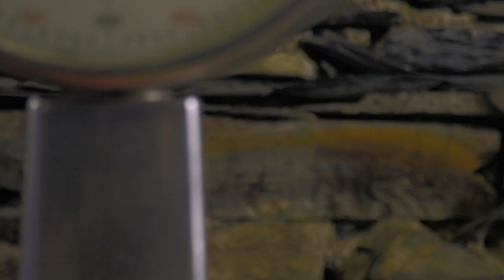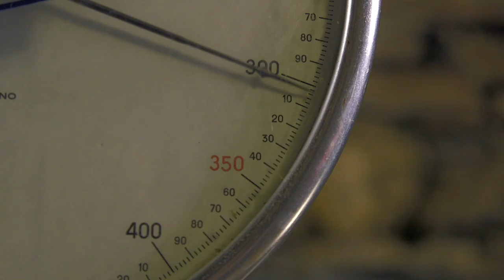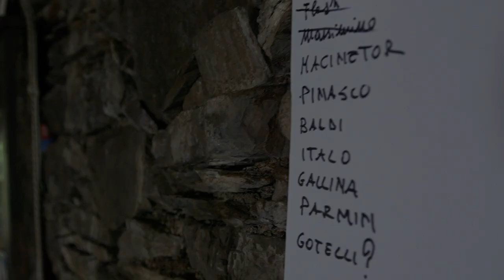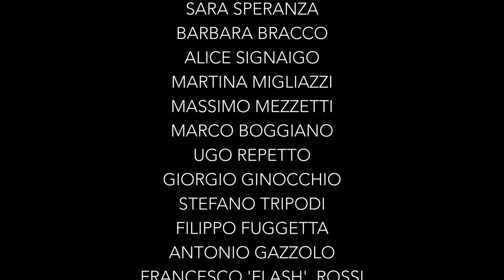STORIE di FUNGI 2... E LA TENSIONE SALE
Secondo episodio della rural series "Storie di Fungi".
Scorci stupendi della Val Penna e gelosie tra cercatori locali nella serie “Storie di Fungi”.
Il titolo "Storie di Fungi" non è un refuso, è proprio senza la H, ed è una simpatica, originale e in parte anche rivelatrice serie di cortometraggi realizzata da Franco Repetto di Shanti House (Parco dell'Aveto, Borzonasca, Provincia di Genova).
La  serie  racconta, con tanta autoironia, di manie, invidie e gelosie tra i cercatori di funghi locali. Ognuno, si sa, ha i suoi posti segreti che custodisce gelosamente e ogni episodio racconta
la "febbre" del fungo e l'approccio diversamente simpatico con i foresti...
Ambientato in una Val Penna dai panorami stupendi, dai boschi che sono orgoglio della comunità locale, così come i suoi gustosi piatti tradizionali che arricchiscono ogni puntata.